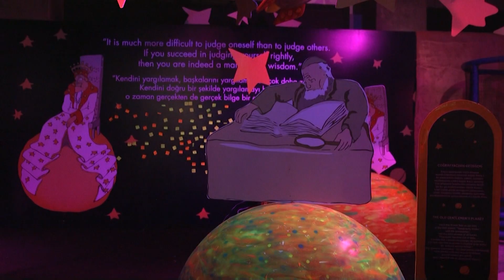Özel Röportaj - Sanatın Peşindeki Sporcu Harun Hacıoğlu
A Milli Hentbol Takımı ve Beşiktaş Safi Çimento'nun başarılı oyuncusu Harun Hacıoğlu ile Şansın Tokyay Galataport'taki Küçük Prens sergisinde buluştu.